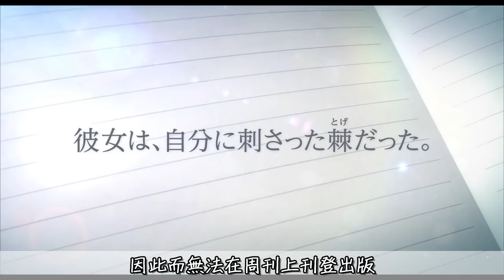《聲之形》心境分析/影評：當你學會接納自我｜動畫點評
「當某天我們之間無法透過聲音清楚的表達，那願天讓我們以『聲之形』再次連結彼此的生命。」

學會接納自我，你便不再孤單。
誠心推薦，真心不騙。

►使用BGM◄

映画『聲の形』主題歌
「恋をしたのは」  by AIKO

映画 『聲の形』OST "a shape of light"